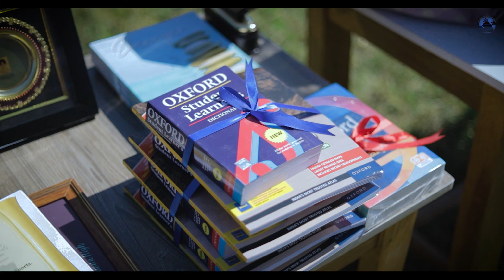VK TAWNA HIGH || ANNUAL DAY CUM CHILDREN'S DAY CELEBRATION 2022 || OFFICIAL HIGHLIGHTS